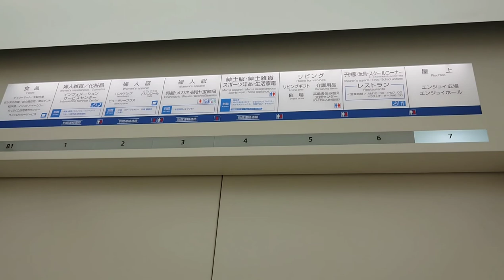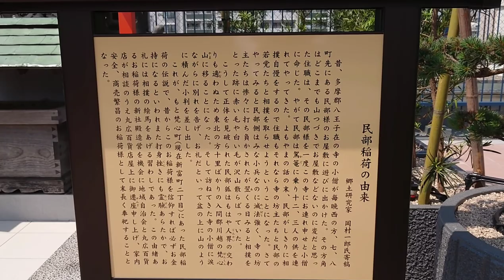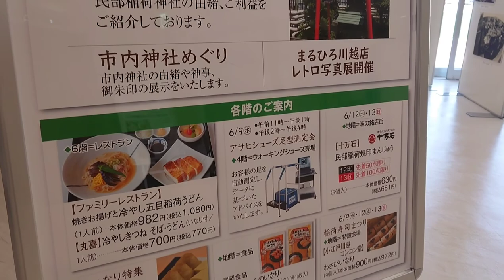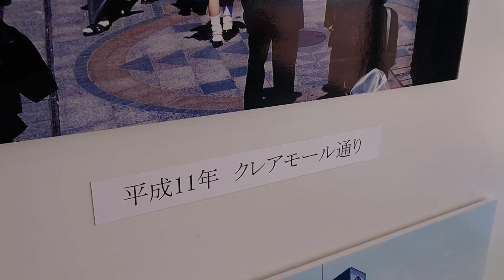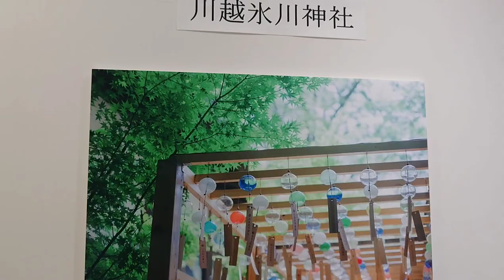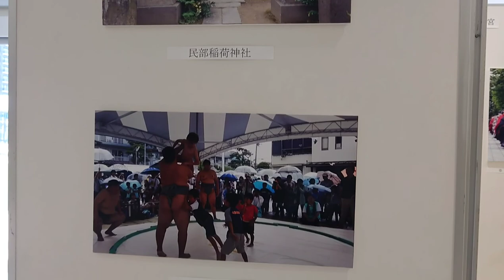2倍速でどうぞ！川越人の密かな愉しみ！ソウルデパートの屋上庭園 丸広川越 屋上リニューアルオープン エンジョイ広場はこんなところ！快晴☀️ レトロ写真展開催 KAWAGOE JAPAN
川越 丸広川越店
 屋上リニューアルオープン！

川越人のソウルデパートです！

懐かしのわんぱくランドなど
レトロ写真展も開催！

Visite touristique

☆丸広百貨店屋上リニューアル
ホームページ

丸広川越店の屋上遊園地、「エンジョイ広場」に生まれ変わる　戻ってきた神社　憩いの空間に「うれしい！」（埼玉新聞）